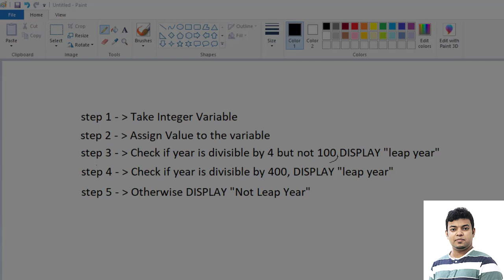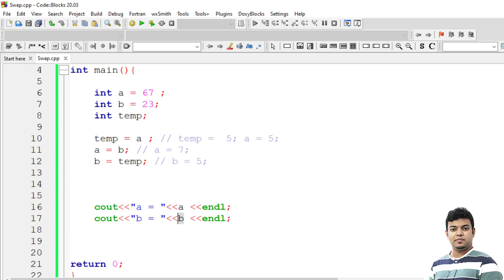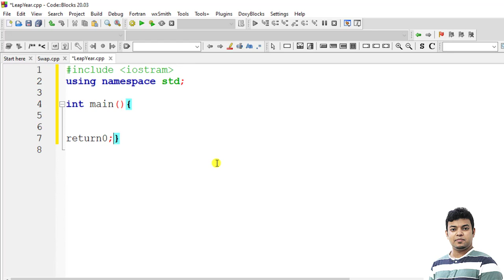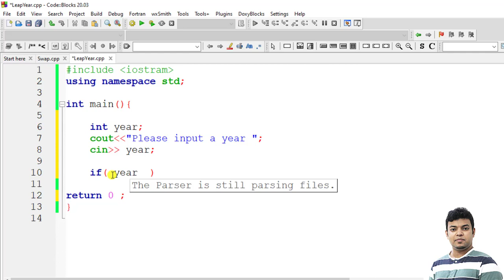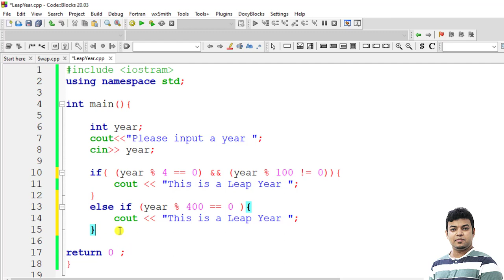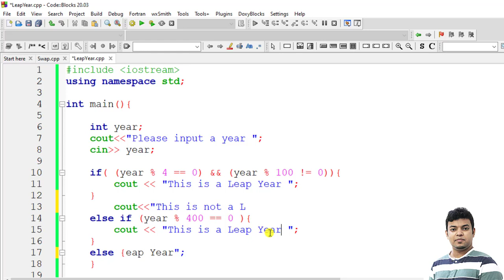C ++ Basic to Advance Bangla Lecture 21 | Problem Solving | Leap Year Count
C++ Bangla Tutorial for absolute beginner
C++ Bangla Tutorials, bangla c plus plus, bangla c++ tutorial, best bangla c++ tutorial, বাংলা সি প্লাস প্লাস, easy programing, programming language, c++ bangla tutorial for beginners, C++ full course,
c++ tutorial, what is c++ used for,c++ programming examples,c++ programs,c++ code,c++ compiler,for loop Decrement,For Loop Sum user Input,For loop Sum all User Input Value,For Loop namta,For Loop Even Odd,Reverse number without loop,Reverse number with for loop,